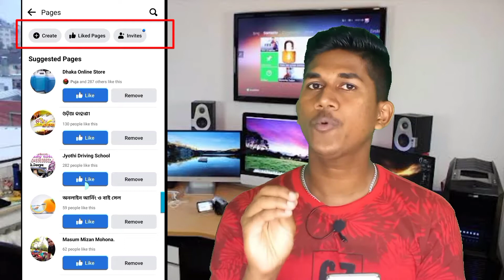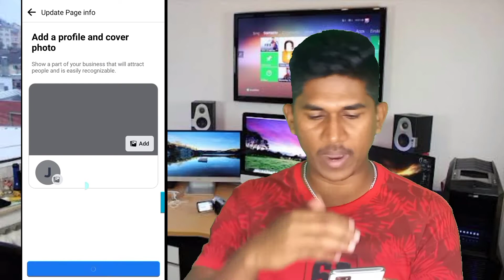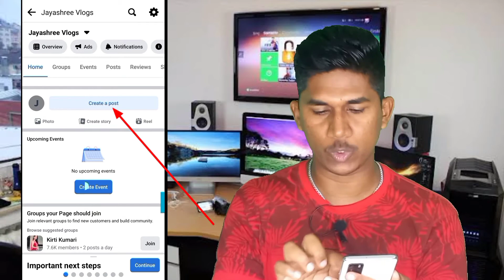How To Create Facebook Page | Facebook Page Kaise Banaye | How To Earn Money on Facebook Page 2022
Hello friend in this video I am going to share how you can create a Facebook page and earn money from your mobile in 2 minutes so lets watch full video

how to create a page on facebook
how to create facebook page in mobile
facebook par apne page kaise banaye
how to create facebook page for youtube channel
facebook page earn money

   Thanks
Dipu Gharami